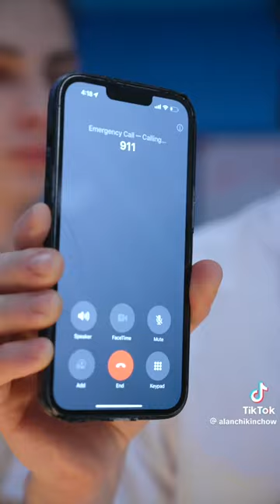Alan Chikin Chow - rich vs poor couple